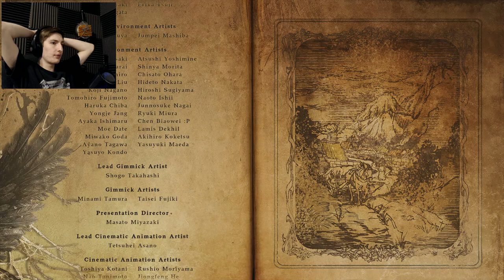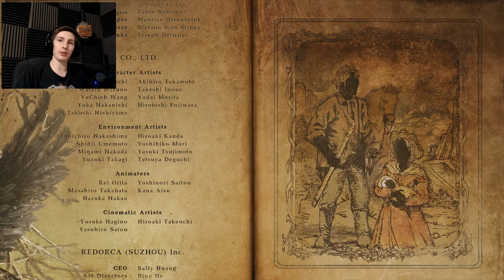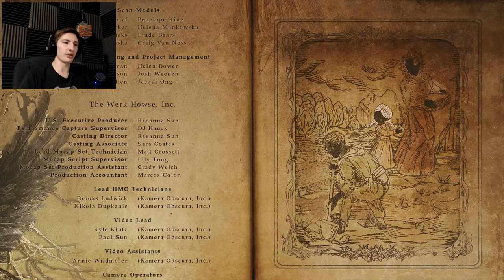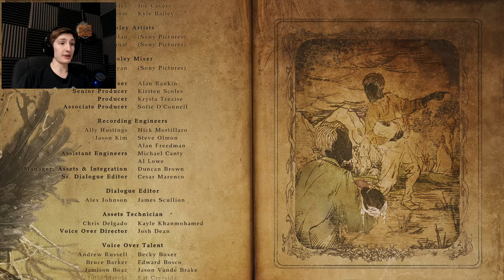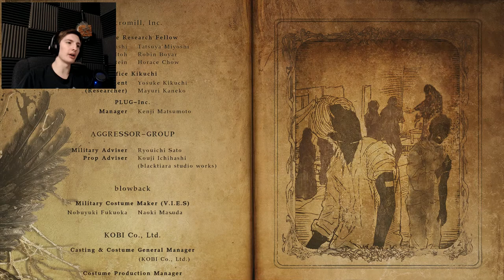WHAT A FINALE... - Resident Evil: Village (FINAL)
{PT 12} Dude the end of the story mode is absolutely insane...